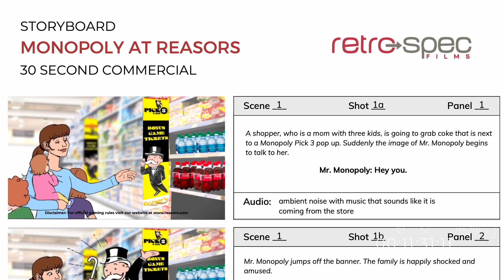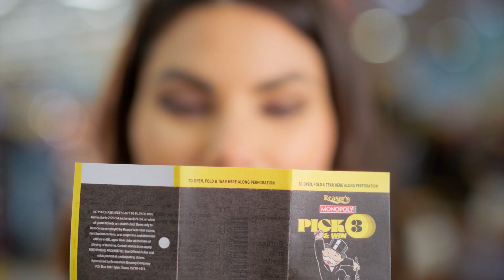Retrospec Films: From the Archives | 141 | Reasor's Monopoly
In this episode, Jason, Brandon, and Madi discuss the creative development, pre-production, production, and post-production of creating 15 and 30-second commercials for a project for Reasor's to promote their Monopoly-themed Pick 3 & Win sweepstakes.